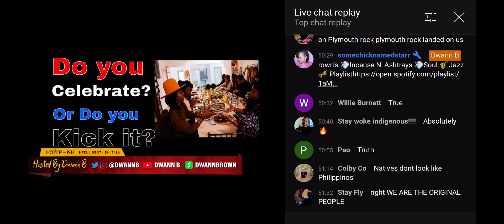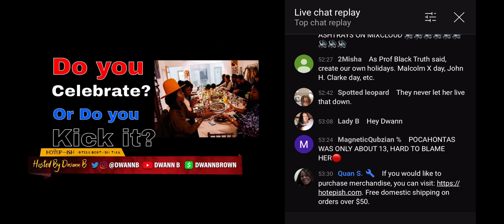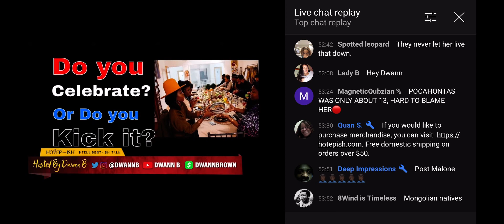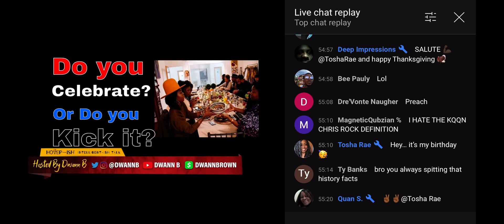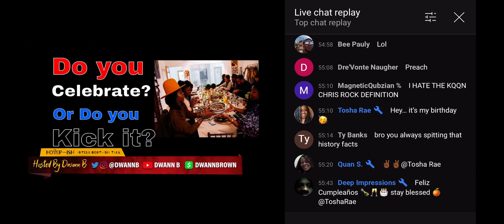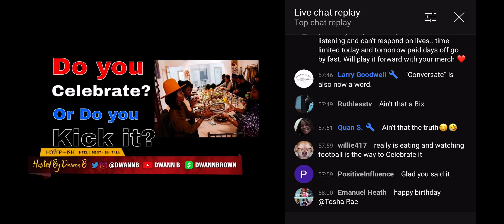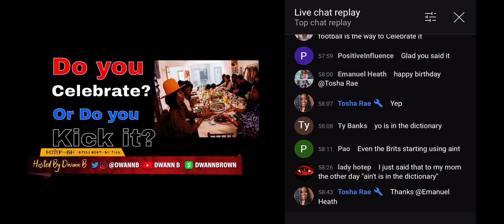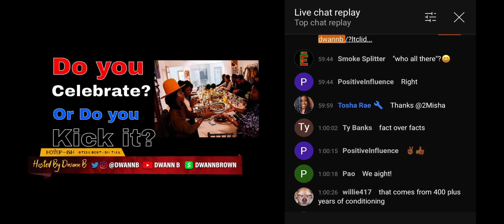Not allowing others to redefine your traditions. Lessons learned from thanksgiving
Thanksgiving is a time to love one another.